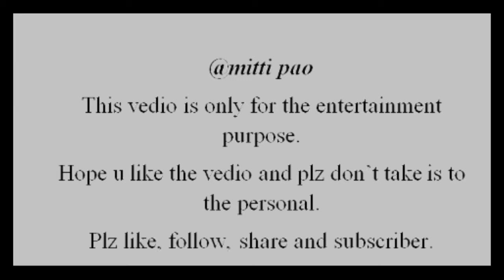Maryam Nawaz and Imran Khan a special matchup modify version